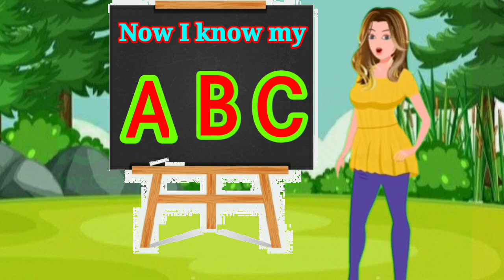abcd,a for Apple, b for ball,atoz ,a to z alphabet